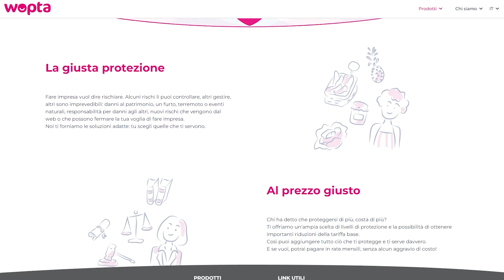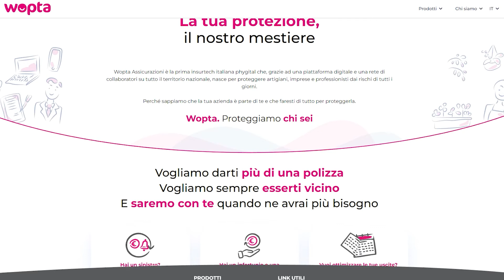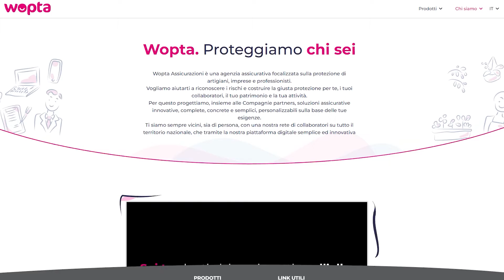Wopta Assicurazioni, l'insurtech italiana al fianco di pmi e artigiani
L'agenzia assicurativa italiana, grazie a una piattaforma tecnologica proprietaria e a una rete di collaboratori specializzati presenti sul territorio nazionale, punta a offrire protezione e soluzioni personalizzate